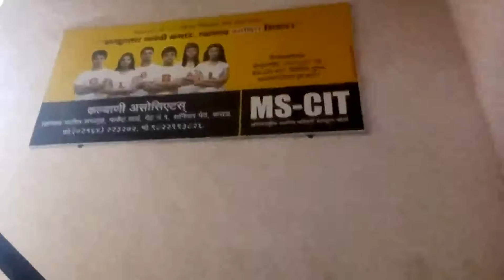13210010 Kalyani Associates Karad 2016 - Center Decoration